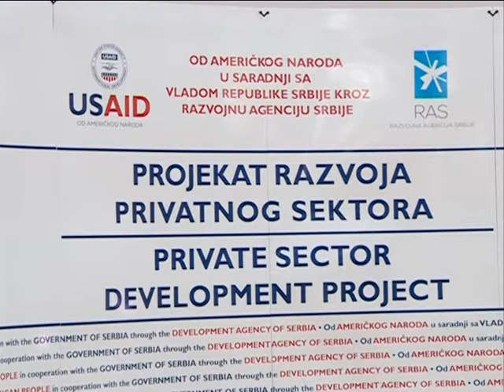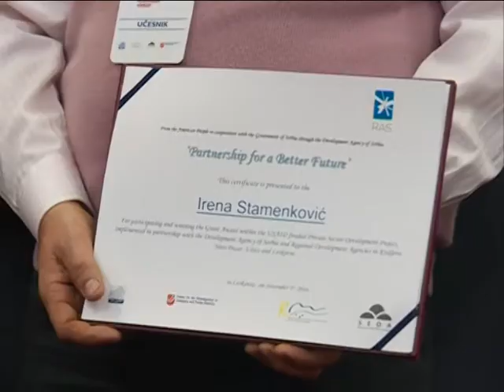RAS i USAID - Leskovac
Projekat podrške unapređenju poslovanja MMSP na jugu Srbije.
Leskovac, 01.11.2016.